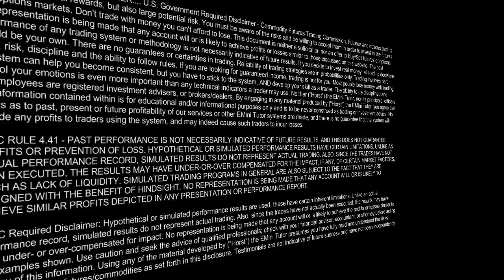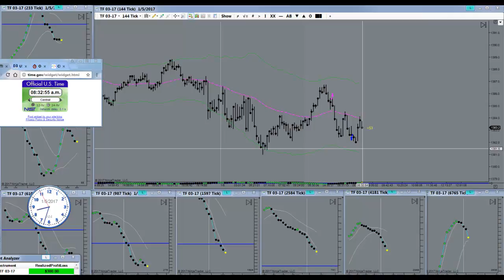Waiting For The Trade That's Likely To Appear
Waiting For The Trade That's Likely To Appear. Horst Trades TF January 04th 2017. Pivot Point Trading has been confirmed by successful day traders as the most consistent and reliable method of trading. Going it alone though, is actually going to throw away valuable years of your life. You could be needlessly chasing your tail. How much time do you spend sitting in front of your computer trading EMini Futures on an average day? Possibly even resorting to Trend Trading